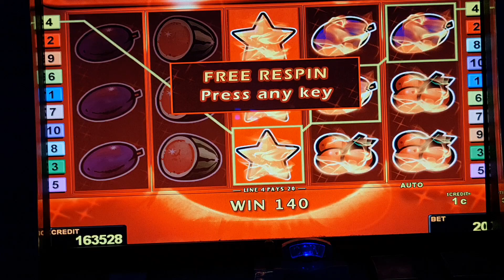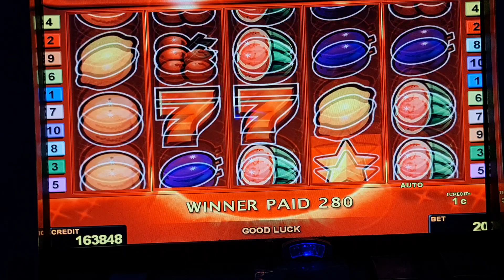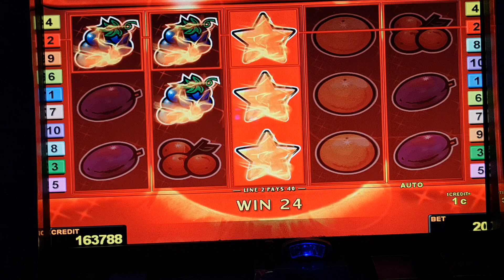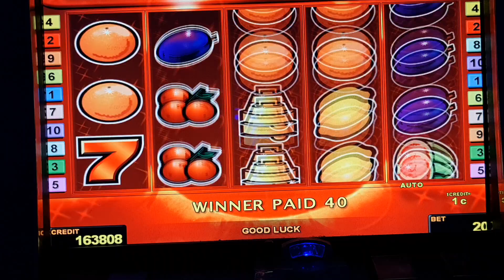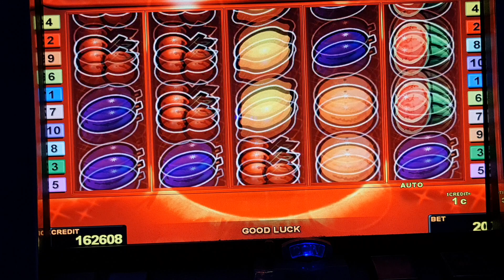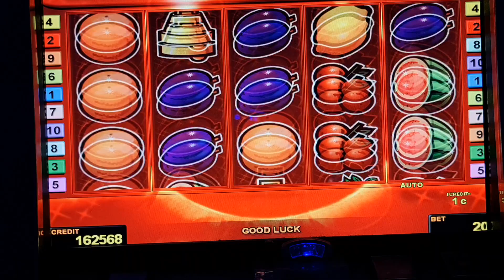Power Stars 2EURO​ BET! Freispiele​!Big​ Win! Novoline​Casino​ Risiko​ Admiral​ Relax​!